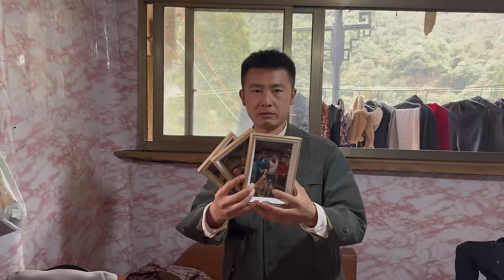夫妻二人隐居深山，一家人其乐融融！【小白的奇幻旅行】